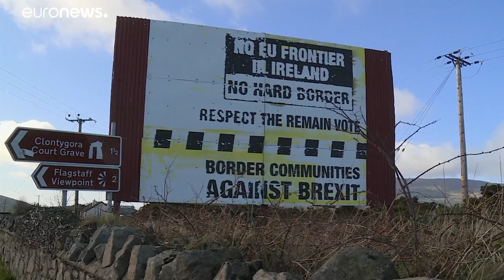EU's top court holds its first hearing in Irish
Historic! It is the first case to be heard in Irish at the European Court of Justice for nearly 50 years.